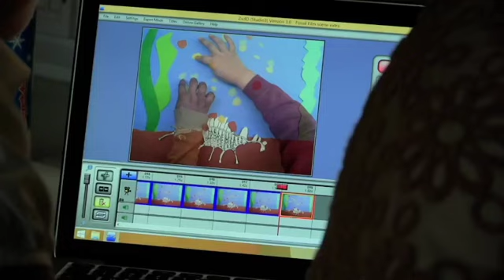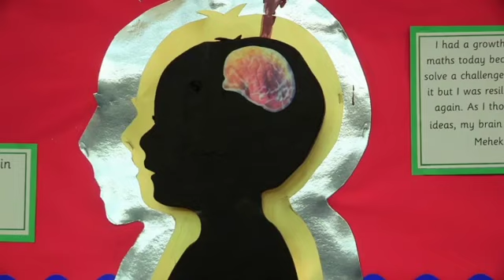SANDRINGHAM PRIMARY SCHOOL, London, UK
SANDRINGHAM PRIMARY SCHOOL
Sandringham Road, Forest Gate, London E7 8ED

The Best Primary School in London, UK by Threebestrated based on proprietary 50-Point Inspection, includes everything from checking customer reviews, history, complaints, ratings, satisfaction, trust and cost to the general excellence.